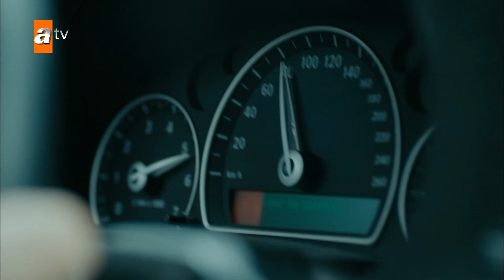Ertan, Doktor Nazmi'ye arabayla çarpıyor! - Kaçak 30. Bölüm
Yeraltı dünyasının en acımasız adamının oğlunu öldüren ve bu yüzden de kimliğini değiştirerek Anadolu'da ücra bir kasabada kahvecilik yapmaya başlayan eski bir polisin hikâyesi...

Oyuncular: Gürkan Uygun, Berk Hakman, Begüm Birgören, Hasan Küçükçetin, İnanç Konukçu